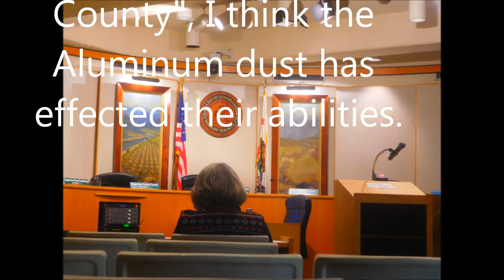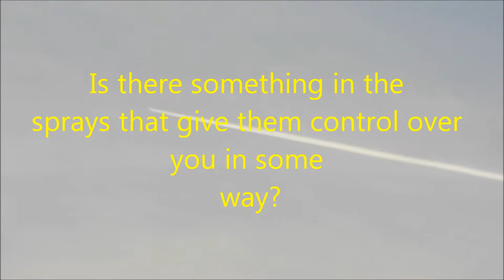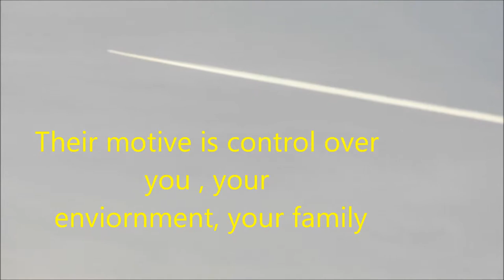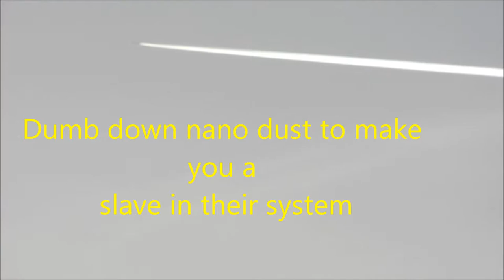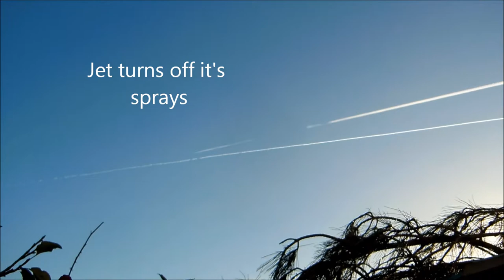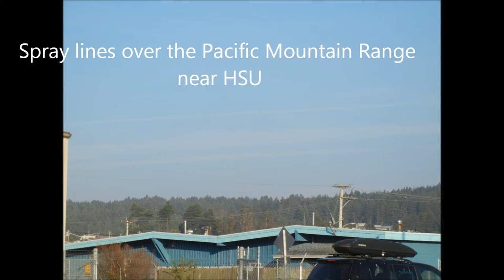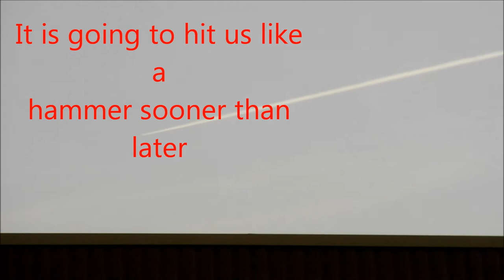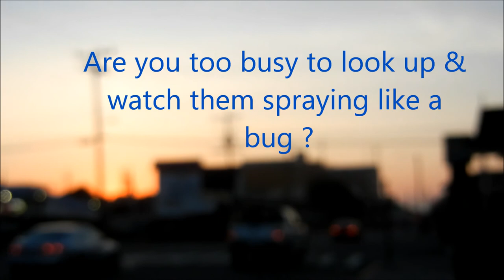Flu Season Big Time! FAIR USE NEWs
For non profits News, Research and or Education. Environmental News